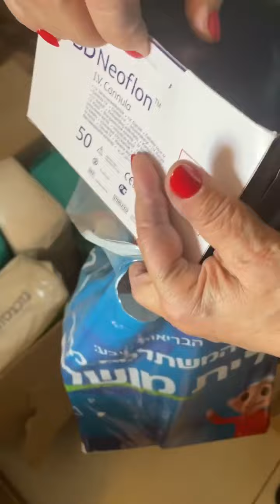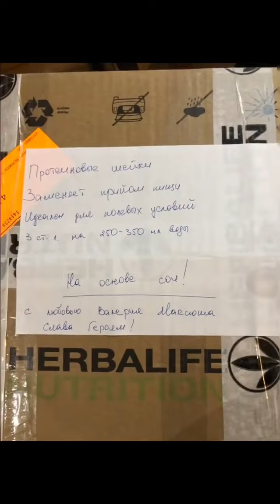Гуманитарная помощь Украине (Израиль, Хадера)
"Совсем не осталось  сил написать красивый пост благодарности всем тем ,кто разделил  боль  и трагедию украинского народа  в этой страшной войне .. только боль за родную страну ,за родных даёт мне силы как -то держаться  третий день без сна …постараюсь немного поспать ..
    Благодарю ,каждого ,кто проявил участие и помог   людям и детям в Украине в эти страшные дни .Помощь каждого из вас - неоценимый вклад в борьбе за жизнь людей оказавшихся в этом аду.
      Эта страшная война в Украине  объединила все светлые души Израиля в независимости от национальности и страны исхода .Родные мои ,хочу поблагодарить каждого из вас .
    Светлые люди - давайте держаться вместе .Вместе -мы сила ,которая я уверена победит это зло .Очень прошу отметится каждого в этой публикации , кто принимал участие в сборе благотворительной помощи для Украины ,я эти дни просто физически не могла ответить каждому,поэтому прошу вас написать о себе и мы обязательно с вами свяжемся .
     Преклоняю перед всеми вами колени .
Пусть Господь будет с вами и бережёт ваших близких 🙏.Мирного неба нам всем .
    Украина Израиль с тобой 🇮🇱❤️🇺🇦."  - Людмила Текс.

Людмила Текс, ты золотой человек, на таких как ты держится этот мир! Спасибо тебе огромное!